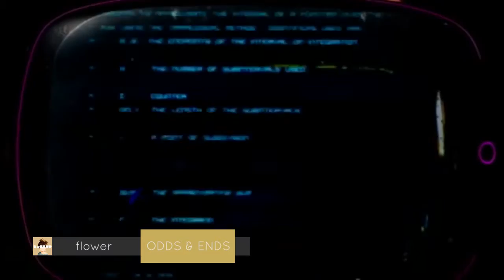【v4flower】ODDS&ENDS「ノクス Remaster」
Yes, I know, flashy intro.
Shoutout to firefantasy for being an awesome person!

Original instrumentals and video: ryu(supercell), Sony Music Japan
Tuning and everything else: ノクス